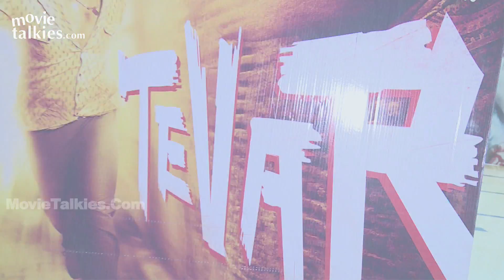TEVAR Movie REVIEW | Arjun Kapoor, Sonakshi Sinha, Manoj Bajpayee